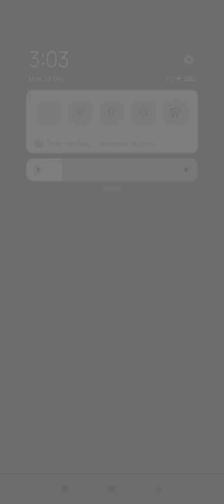multiple pregnancy obs lecture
multiple pregnancy